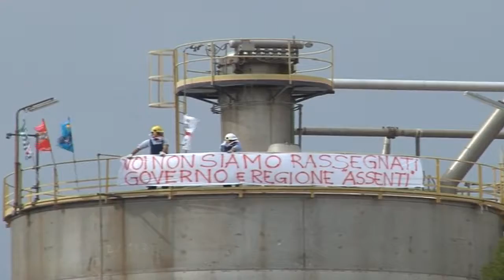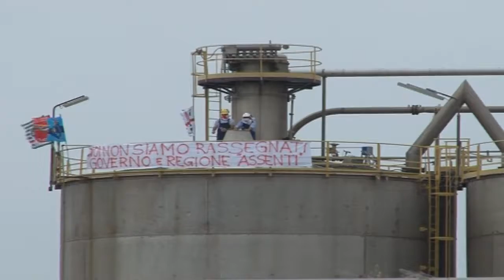Riunione task force per crisi Ottana 08 05 18